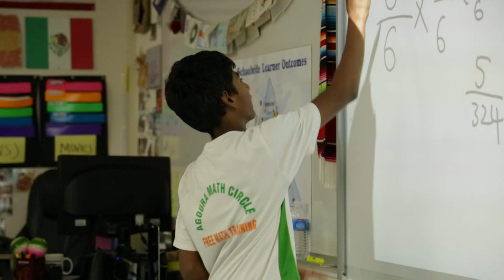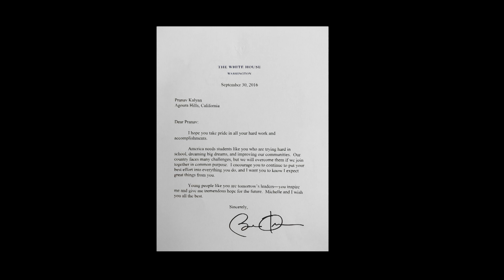13 Year Old Math Teacher & President of AMC Talks Education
JuniorityTV
Social Media @JuniorityTV

Pranav Kalyan is an 8th grader at Lindero Canyon Middle School. At the age of 9, Pranav become the youngest person to receive his Microsoft Technology Specialist Certificaiton. At the age of 13, he  went on to earn his associates degree from Moorpark College in Mathematics and Natural Sciences.

As Founder and President of the Agoura Math Circle, which he started in his parents garage, Pranav is dedicated to helping his peers master problem solving skills. In only a year, Pranav's classroom grow from 5 kids to 200 registered students with about 150 showing up regularly. AMC is free to all students and is now held at Agoura High School. Pranav strongly believes if young people are thought the right way, everyone can be great at math.

He is currently working towards earning a degree in Astrophysics, Chemistry and Physics. His goal is to work with NASA to help advance space exploration.

He idolizes Bill Gates and hopes to meet him soon.

Pranav has been featured on several news outlets such as CBS2, Times of India, Venture Beat, New Europe, International Business Times and much more!

If you are interested in joining Agoura Math Circle, please